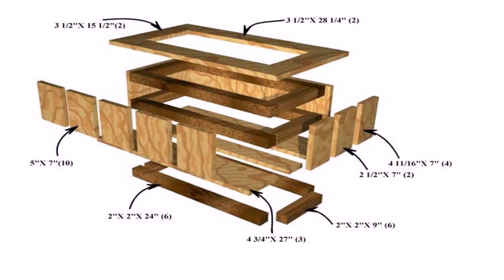Patio Planter Boxes Diy